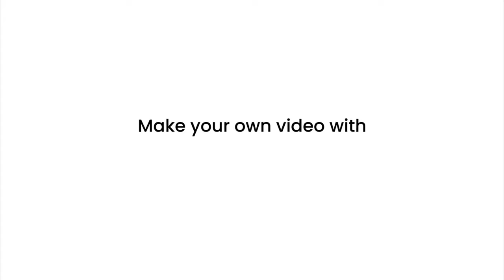Yoga stretching routine for ultimate flexibility home workout full body | Health benefits